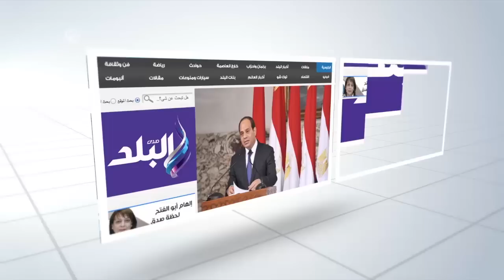طفل يعانى من ضمور فى المخ محتجز بغرفة بلا تهوئة فى مستشفى القناطر